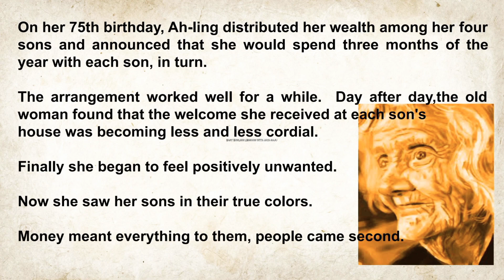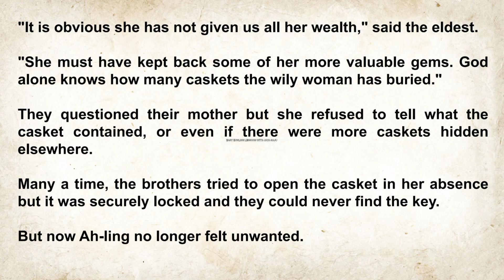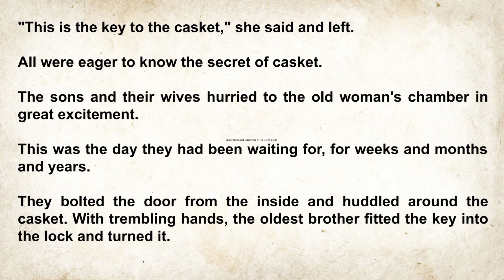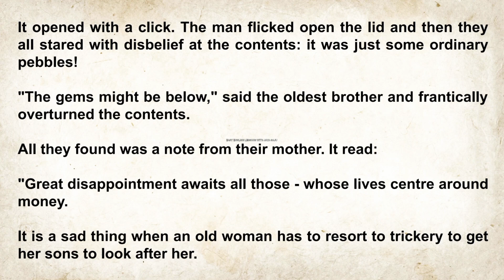Secret Of Casket EnglishStories 💥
Best way to have hold on Language
Improve Pronunciation Vocabulary Speaking and Reading skills.
Develop Reading 📚 Habits
Gain Confidence in,
Catch Up Sentences of Daily Use
Make a note of new words, phrases or terms.
Try to use in real situations.
Think & Dream English.
Success 100%.